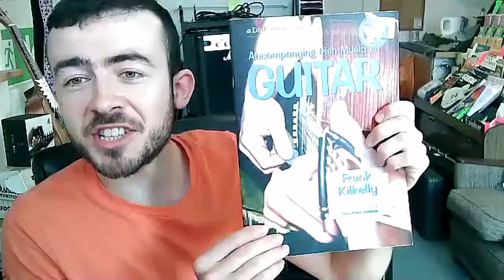Folk Friend meets Frank Kilkelly, author of Accompanying Irish Music On Guitar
This week I was lucky enough to interview an absolute giant of the Irish guitar world, Frank Kilkelly! Known as a guitarist, singer and teacher, Frank has played with loads of amazing musicians from Brendan Power to Sharon Shannon, to Boys of The Lough. He is also the author of Accompanying Irish Music On Guitar, which presents a hands on "learn by playing" approach. In this clip we talk guitars, tunings, history and Tommy Peoples' accordion lamps!

Huge thanks to Quentin for setting up this interview.

Of course, the best and most efficient (and fun!) way to learn is one on one with a dedicated professional teacher. I offer tailor-made folk guitar lessons over Zoom and currently teach pupils from beginners to advanced, from ages 8-85 and from all across the globe!

If you are looking for a complete guide to learning to back Celtic music on the guitar, with chord diagrams, music theory instruction, audio examples and much much more, then you'll want to check out my book Backing Guitar Techniques For Traditional Celtic Music.

My invention The Amazing Mode Wheel can show you all the notes and chords which fit in any scale used in Celtic music.

If you like jazzy fingerstyle arrangements of traditional Irish tunes then my book Irish Tunes For Fingerstyle Guitar is the one for you!

Like and follow it for all the latest videos, free material and news from Folk Friend!